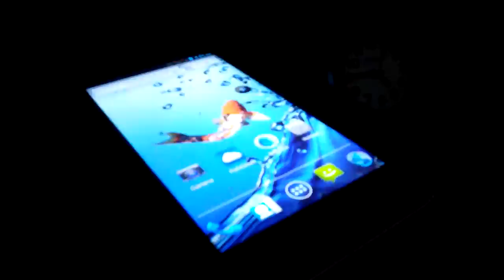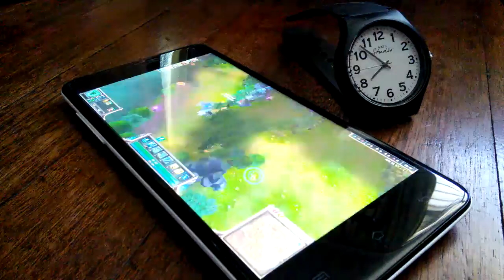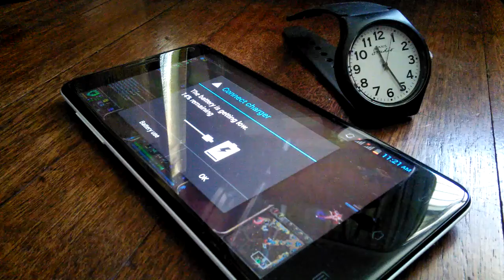Kata M1 Battery Rundown Test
Result:

RANKINGS PHONE

1. Kata M1: 6h 59m
2. Asus Fonepad Note 6: 5h 47m
3. Cherry Mobile Rave 2.0: 5h 13m
4. Cherry Mobile Flare HD: 4h 48m
5. Cherry Mobile Omega HD 2.0: 4h 47m
6. Cherry Mobile Apollo: 4h
7. Starmobile Crystal: 2h 28m

RANKINGS TABLET

1. Nexus 7 2012: 8h 6m
2. Nexus 7 2013: 5h 48m
3. Starmobile Engage 9i: 5h 28m
4. Cherry Mobile Superion Odyssey: 4h 28m